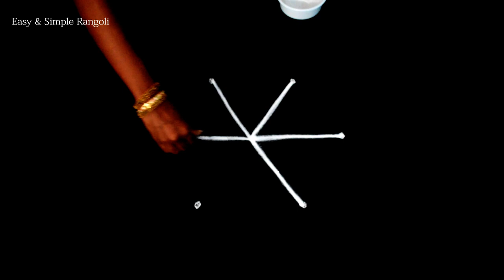Beautiful and very very simple kolam with 3X2 dots | Daily Rangoli designs | Easy Apartment Rangoli